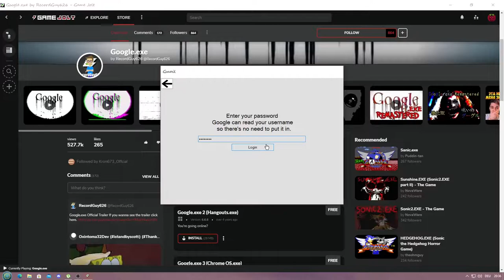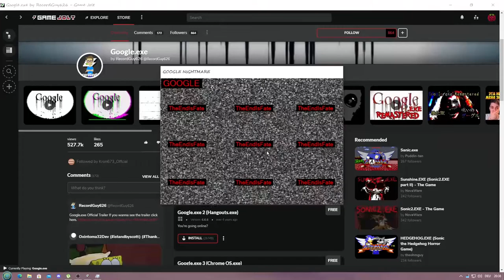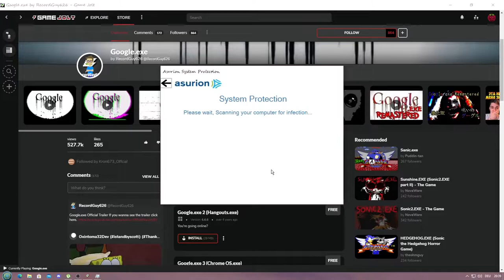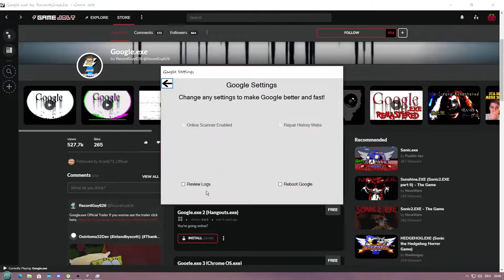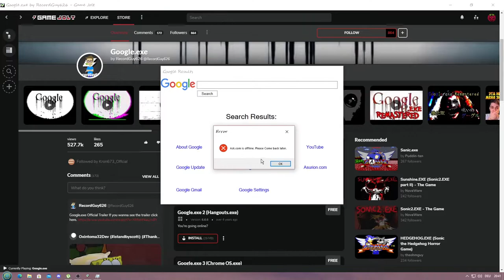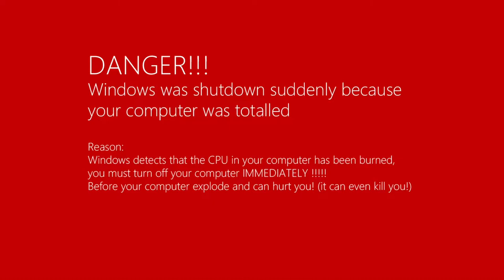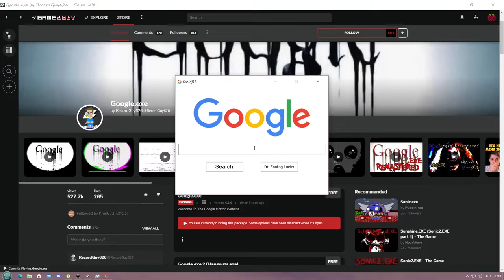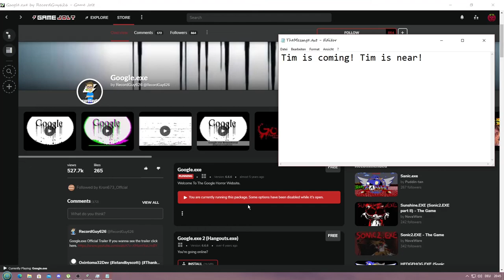Google.exe by RecordGuy626 l PeterDerKiller